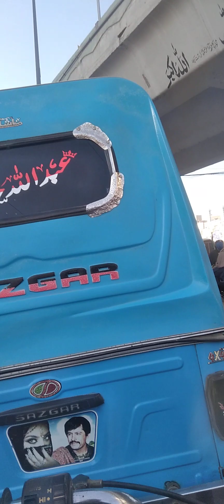7 March 2024